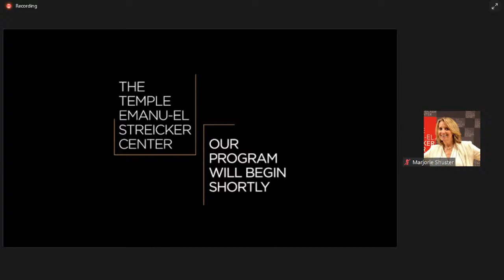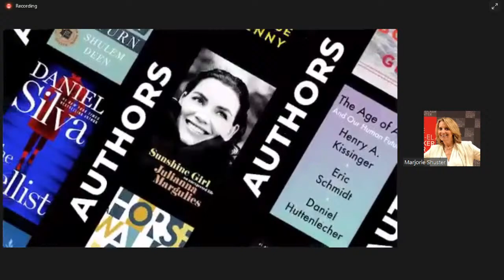10-6-21 | Streicker Center — David DeSteno: How God Works... Even For Skeptics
Live broadcast from The Temple Emanu-El Streicker Center